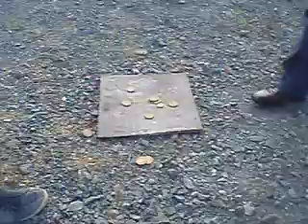La 12 en 2015 la partie de palets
ça fait un peu club du 3ème âge, mais bon, en même temps, faut bien s'y préparer. HIHIHIHI